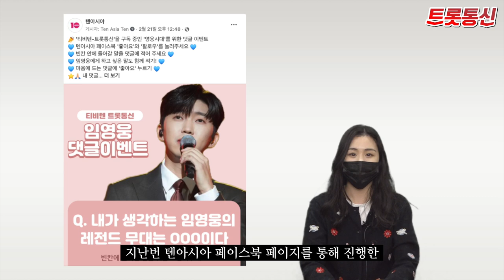영웅시대가 선택한 임영웅의 레전드 무대는?[트롯통신]